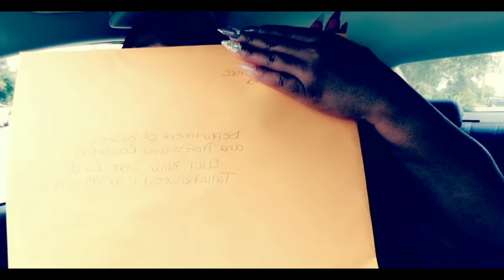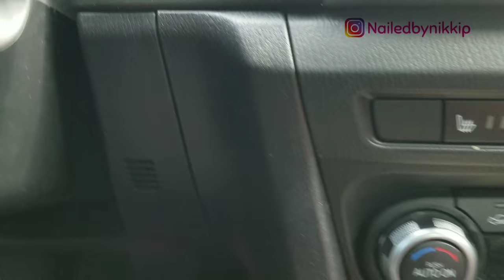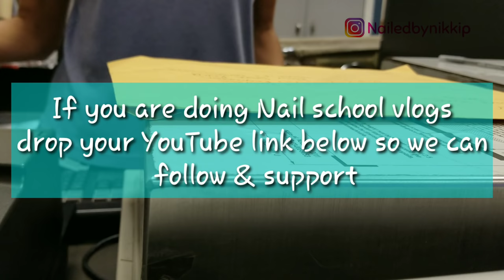Nail License Application ✉ | Nail School Vlog 17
🔸️Doing This For Me!🔸️
I have been in the medical field for over 20 years of my life my portfolio includes (BELIVE IT OR NOT): CNA, medical assistant, LPN, RN, BSN, MSN FNP-c, ARNP, DNP… but now I want to do something that I have always wanted to do… FOR ME! No one else BUT ME! SO PLEASE PLEASE PLEASE DO NOT EXPRESS YOUR OPINION ABOUT ME EXPLORING MY HOBBY AS A PROFESSION WHEN I ALREADY HAVE A PROFESSION… I am just an extremely ambitious person, and this is what I want to do with my life… thank you so much for understanding xoxo 💯

😩 WHAT? YOU DON'T LIKE NAIL VIDEOS?

            📌 Just in case you feel like donating to my channel or school journey

$NailedbyNikkip

Twitter @Nailed by Nikkip (I don't really know how to tweet)

🛒 SUPPLIES I OFTEN USE

💚It is not Nail art… it’s just ART!
💚Negativity should not be tolerated protect your vibrations